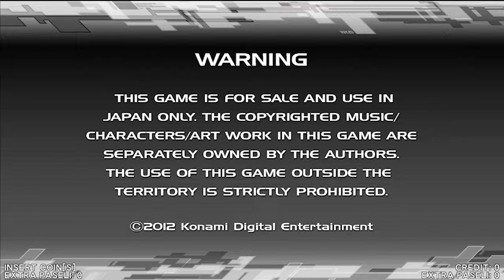IIDX GAME OVER SCREENS (1st style - 29 CastHour) | the art of BEMANI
Game over.
0:00 - 1st style / substream / 2nd style
0:05 - 3rd style
0:10 - 4th style
0:16 - 5th style
0:21 - 6th style
0:25 - 7th style
0:30 - 8th style
0:33 - 9th style
0:37 - 10th style
0:41 - 11 RED
0:45 - 12 HAPPY SKY
0:49 - 13 DistorteD
0:53 - 14 GOLD
0:56 - 15 DJ TROOPERS
0:59 - 16 EMPRESS
1:03 - 17 SIRIUS
1:07 - 18 Resort Anthem
1:11 - 19 Lincle
1:14 - 20 tricoro
1:21 - 21 SPADA
1:27 - 22 PENDUAL (Present)
1:33 - 22 PENDUAL (Future)
1:39 - 23 copula
1:44 - 24 SINOBUZ
1:52 - 25 CANNON BALLERS
2:02 - 26 Rootage
2:08 - 27 HEROIC VERSE
2:13 - 28 BISTROVER
2:19 - 29 CastHour
2:24 - INFINITAS (2015) [ credit: Mashiro Takano ]
2:31 - INFINITAS (2020)